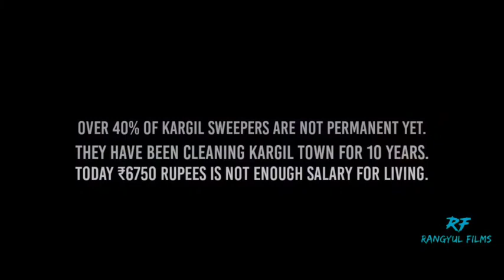the documentary of ladakh sweepers Short film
plz keep clean our environment